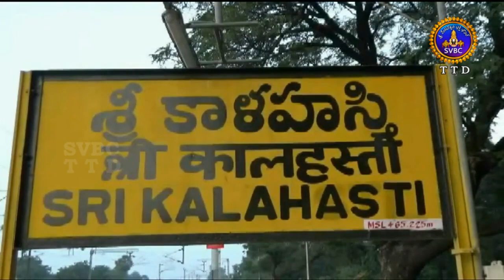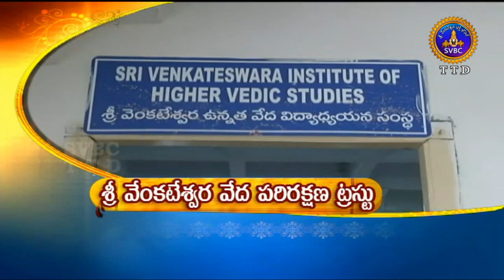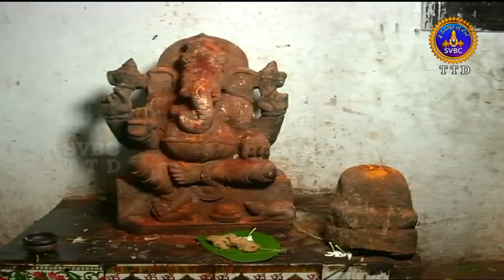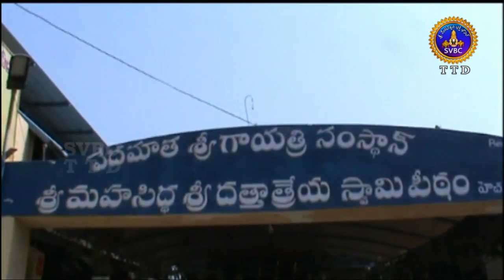ఆధ్యాత్మిక విశేషాలు | Adhyatmika Viseshalu | 9am | 27-02-19 | SVBC TTD